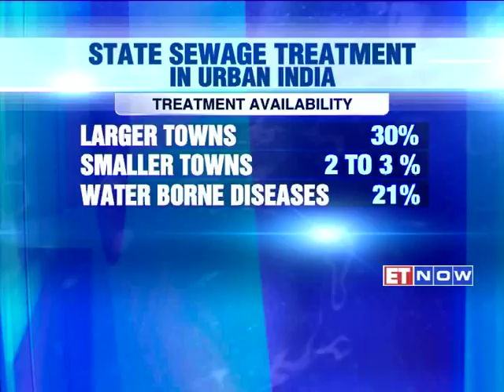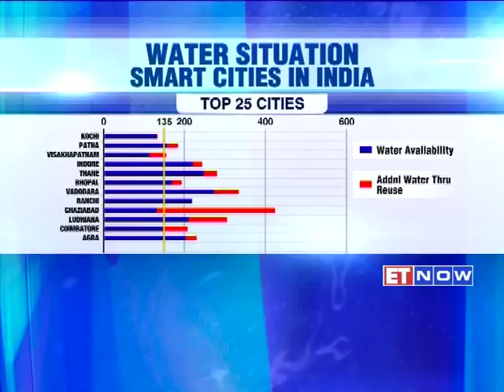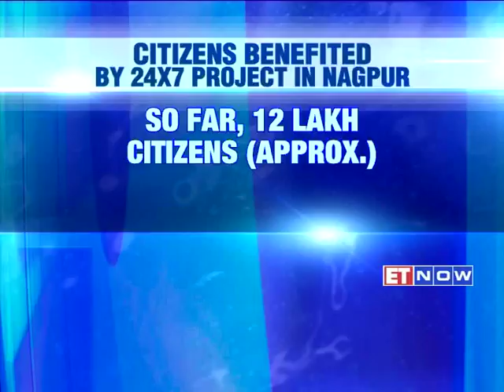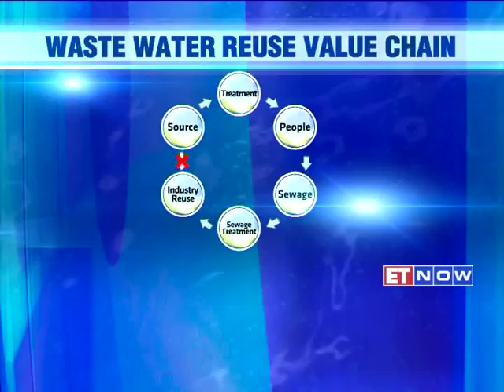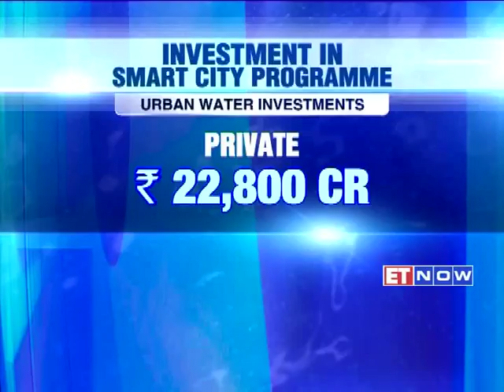ET NOW - Smart Water For Smart Cities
The conversation with Mr. Arun Lakhani, CMD, Vishvaraj Group, on creating a sustainable, efficient and accountable water management system for Smart Cities.